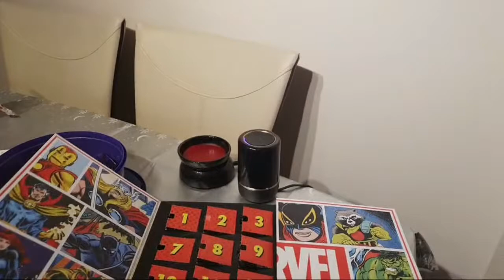Vlogmas Day 24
Shop - shop.spreadshirt.co.uk/seeshaunvlog